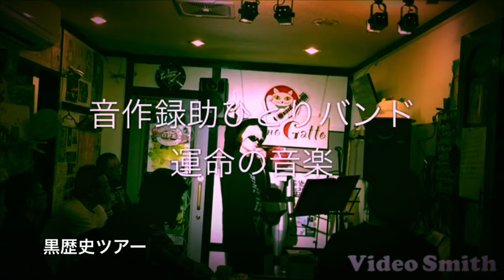黒歴史ツアー 音作録助ひとりバンド（オリジナル曲）ROCK LIVE HQ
曲名：オープニングソング、
偽善者操業、運命の音楽
（計３曲）オリジナル曲

作詞・作曲・演奏・うた：
（佐伯憲一）
録音・録画・編集・配信：

会場：チェンノガット
「黒歴史ツアー」ライブ